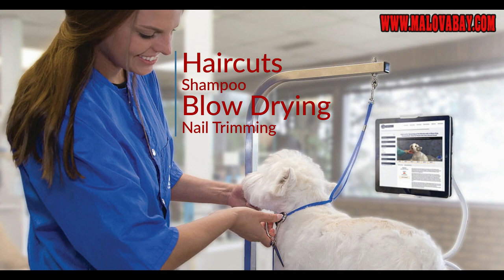Mals Market Videos Top Dog Grooming Services In Bourbonnais IL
DOG GROOMING TIPS
1) BRUSH THEIR COATS TO KEEP THEIR FUR AND SKIN HEALTHY AND CLEAN. ...
2) BRUSH THEIR TEETH ATLEAST ONCE A DAY. ...
3) TRIM THEIR NAILS. ...
4) CLEAN THEIR EARS TO PREVENT INFECTION. ...
5) WASH THEIR FACE TO ELIMINATE BACTERIA. ...
6) CLEAN AROUND THEIR EYES TO REMOVE EYE GOOP. ...
7) GIVE THEM A BATH TO KEEP THEM SMELLING GREAT.

Get Your Personal Video Today!
BONUS LINKS TO BOOKMARK.

Get Your Custom Videos Here!